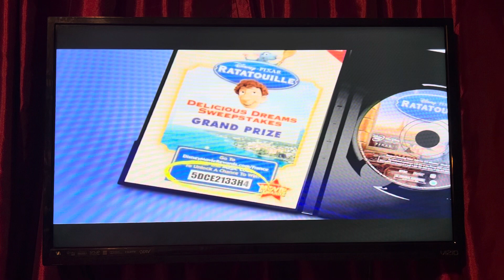Disney Movie Rewards promo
The only additional sneak peek from Mickey Mouse: Season 1 2014 DVD